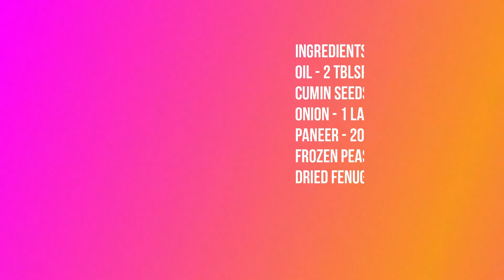Paneer Peas Curry Recipe